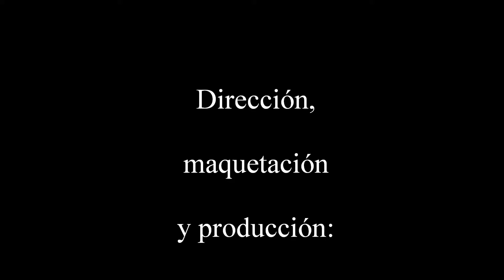Reunion alumnos del 69